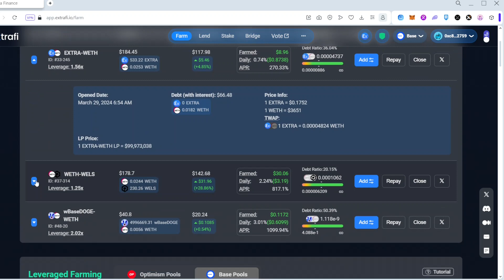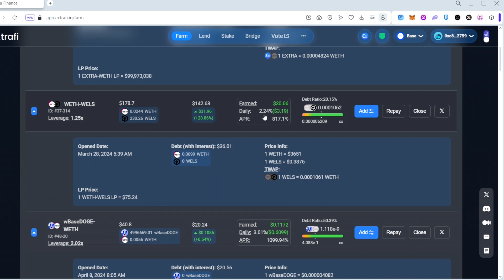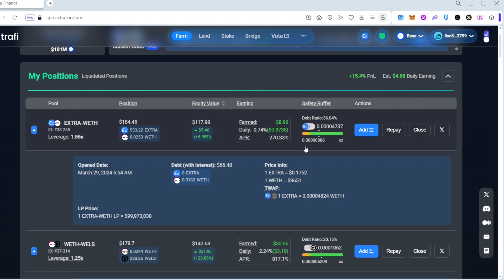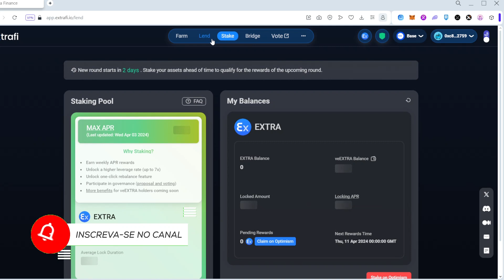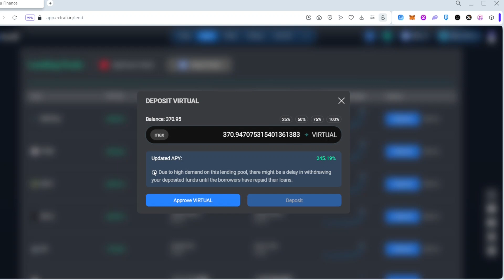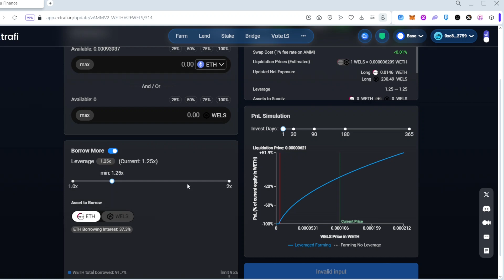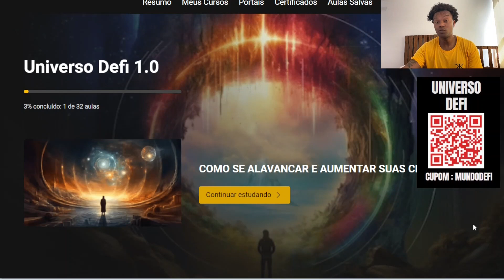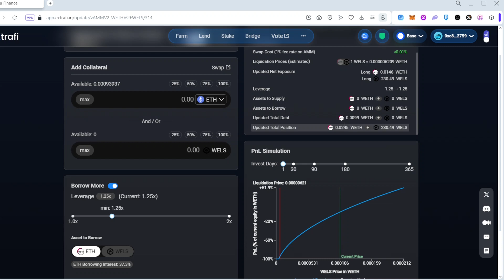RENDIMENTO DESSE NOVO MODELO DE POOL ESTÁ INCRÍVEL